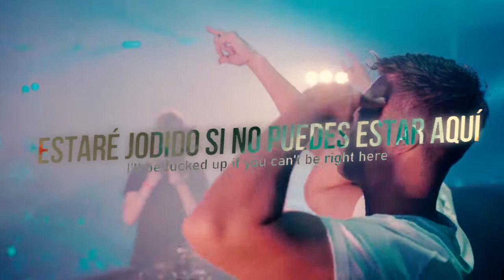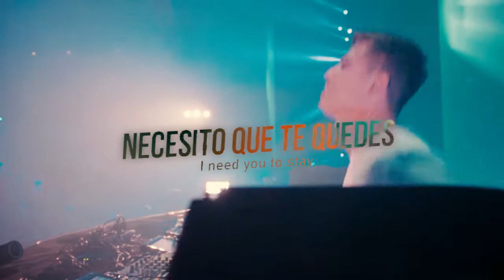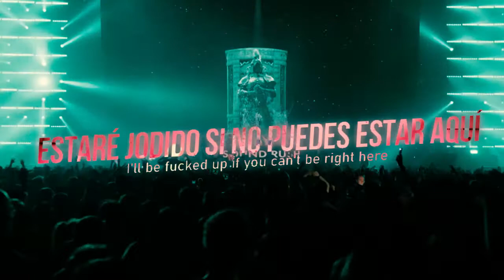The Kid LAROI, Justin Bieber - STAY (Sound Rush Remix) [Sub Español]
Ya tiene meses desde el lanzamiento de este track, pero puedo decir que es una joya de Remix.
Me ayudarías mucho compartiendo el vídeo para que este canal llegue a más personas y pueda seguir mejorando con contenido.
Disfruta de la canción.
Y recuerda, ¡El hardstyle nos une!

La realización de este vídeo fue únicamente con fines de entretenimiento sin ánimos de lucro, todos los créditos a sus autores correspondientes.

The making of this video was for non-profit entertainment purposes only, all credits to their original authors.